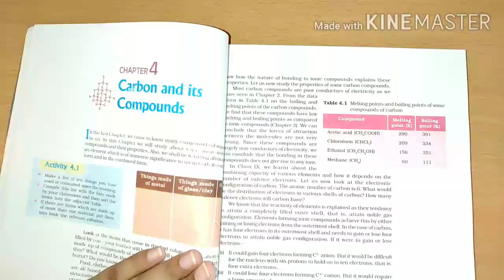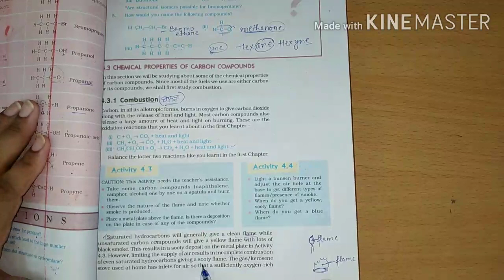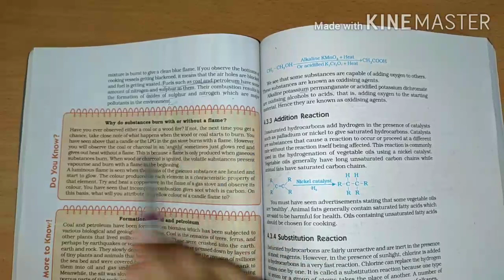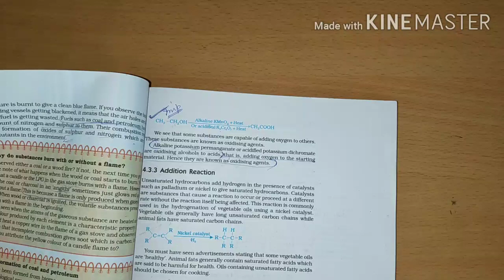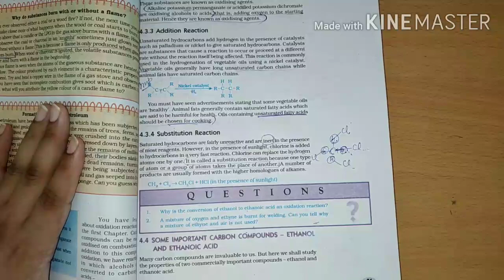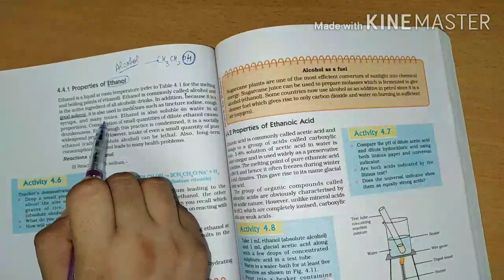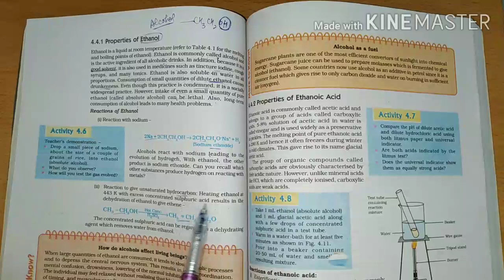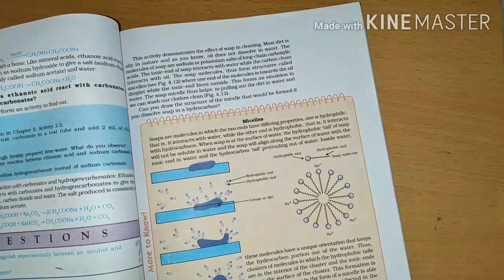Ch-4||carbon and its compounds(part-5)||class-10